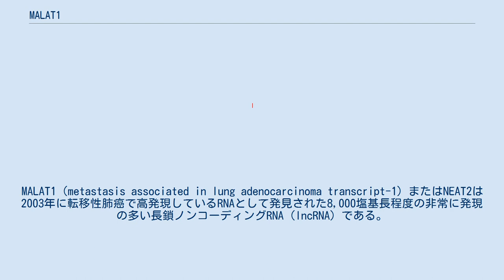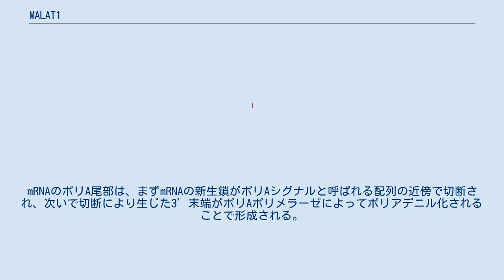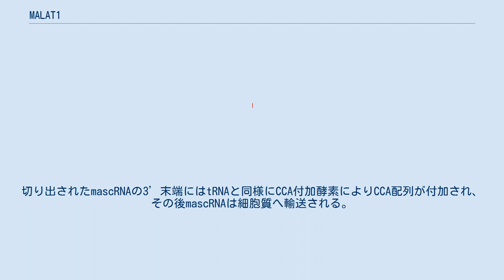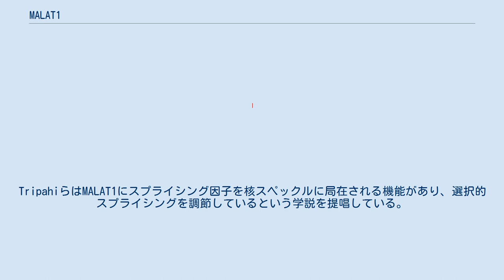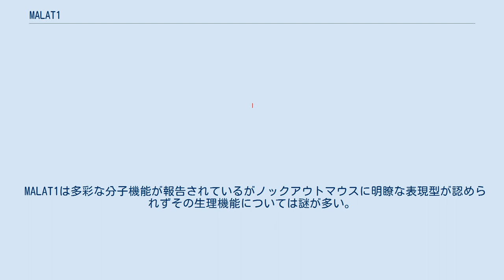MALAT1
MALAT1（metastasis associated in lung adenocarcinoma transcript-1）またはNEAT2は2003年に転移性肺癌で高発現しているRNAとして発見された8,000塩基長程度の非常に発現の多い長鎖ノンコーディングRNA（lncRNA）である。
その後、がん細胞だけではなく様々な正常組織でも発現することが明らかにされている。
神経系などにおいてはRNAポリメラーゼIIによって転写される遺伝子の中では最も発現量を示す遺伝子である。
またMALAT1は哺乳類で広く保存されていることが知られている。
チンパンジー、アカゲザル、マウスではオルソログが見つかっている。
 mRNAと同様にRNAポリメラーゼⅡによって転写される。
mRNAと同様に3’末端にポリA尾部をもつ。
mRNAのポリA尾部は、まずmRNAの新生鎖がポリAシグナルと呼ばれる配列の近傍で切断され、次いで切断により生じた3’末端がポリAポリメラーゼによってポリアデニル化されることで形成される。
MALAT1ではmRNAとは異なる経路でポリA尾部が形成される。
MALAT1の3’末端形成にtRNAのプロセッシング因子が関与している。
MALAT1の新生鎖の3’末端側にはtRNAに類似したクローバー葉構造をとる配列がコードされている。
この配列をmascRNA(MALAT1-assosiated small cytoplasmic RNA)という。
RNase PはtRNAのプロセッシングと同様にmasc RNAの5’末端側を切断し、新生鎖からMALAT-1が産出される。
その後、同じくtRNAのプロセッシング因子であるRNase ZによってmascRNAの3’末端側が切断され、mascRNAが切り出される。
切り出されたmascRNAの3’末端にはtRNAと同様にCCA付加酵素によりCCA配列が付加され、その後mascRNAは細胞質へ輸送される。
mascRNAの機能は明らかではない。
一方、切り出されたMALAT1はその3’末端がAにと富む配列で構成されており、上流にあるUを富む2箇所の配列とともに三重らせん構造を形成する。
三重らせん構造はヌクレアーゼによる分解から3’末端を保護することでMAALT1の安定化に寄与する。
MALAT1は核内に局在するが、特に核スペックルに局在する。
 試験管内翻訳では蛋白質は合成されず、目立った蛋白質読み取り枠（ORF）もない。
 様々な細胞を用いた解析からMALAT1は多様な機能をもつことが示唆されている。
例えば、MALAT1がスプライシング因子であるSR蛋白質のリン酸化を調節して選択的スプライシングを制御することや、転写の活性化した遺伝子へのSR蛋白質のリクルートを制御すること、またポリコーム抑制複合体1（polycomb repressive complex 1、PRC1）の構成因子であるPc2とともに細胞増殖を制御する遺伝子を核スペックルへ移行させて活性化させることが指摘されている。
さらに神経細胞でシナプス形成を制御する。
 核スペックルは核質のクロマチン間に存在し、前駆体mRNAスプライシング因子を多く含む核内構造体であり、主にスプライシング因子群の貯蔵・会合・修飾の場と考えられている。
TripahiらはMALAT1にスプライシング因子を核スペックルに局在される機能があり、選択的スプライシングを調節しているという学説を提唱している。
 MALAT1に関連する疾患を調べてみるとその91.7％が悪性腫瘍である。
臓器別にみると最も多いのが肺癌であり、肝細胞癌、乳癌、膀胱癌、子宮頸癌、子宮体癌、骨肉腫、大腸癌が続く。
肺癌では予後パラメータである。
ゲノム編集によって作成されたMALAT1ノックアウト肺癌細胞はマウス移植モデル実験において肺組織への転移が抑制された。
ノックアウトマウスでは表現型を示さないことからMALAT1の機能は細胞が特殊な条件におかれた時にみに顕在化するのかもしれない。
MALAT1のノックダウンは肺癌の転移抑制への治療応用に使える可能性がある。
 またMALAT1が遺伝子発現の制御を通じて細胞運動性を促進することが示されていた。
Rosenfeldのグループは2011年にMALAT1が遺伝子ポジショニング制御を担うことを報告した。
 MALAT1はTDP43と相互作用する。
TDP43はALSやFTLDとの関連が指摘されている。
 MALAT1は多彩な分子機能が報告...